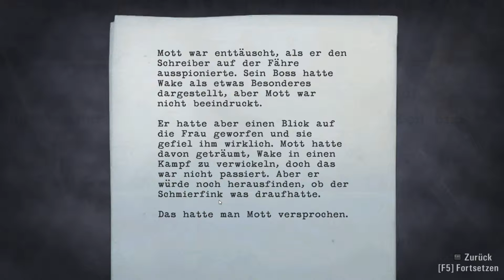Let's Play Alan Wake #030 S.H.I.E.L.D [Ger]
Die Geilste Serie ever S.H.I.E.L.D. So geil, das müsst ihr gesehen haben^^